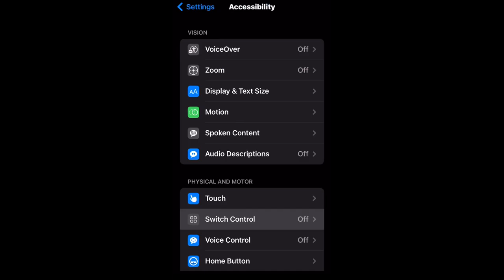Enable this Settings iphone 6 👽 HUD+DPI⚙️/ iphone 6 Free fire Highlights 🔥❤️ m1887.Exe